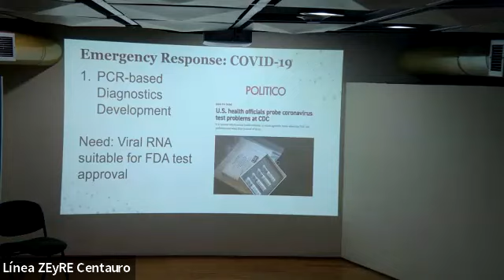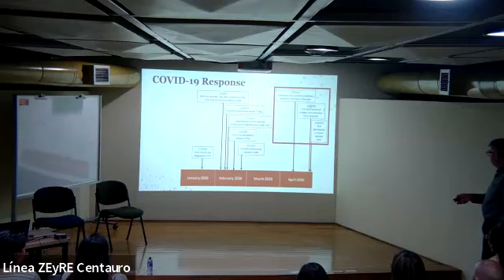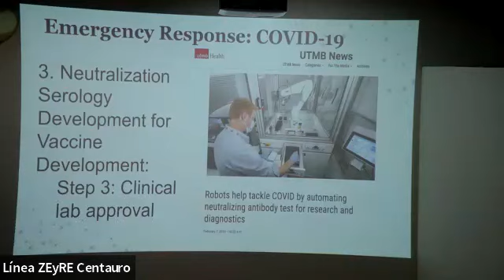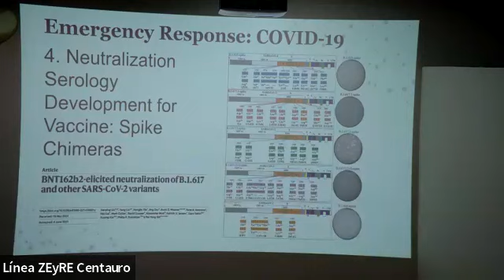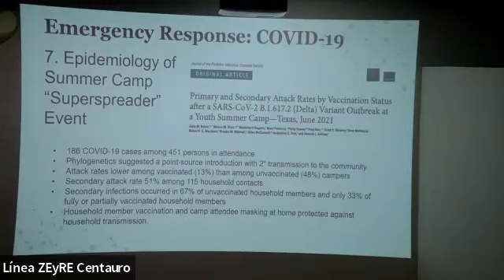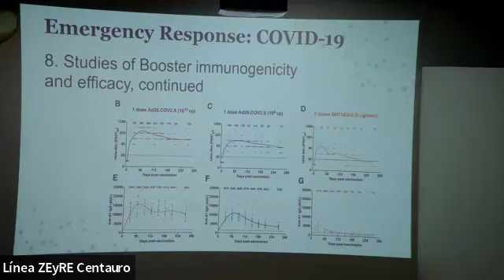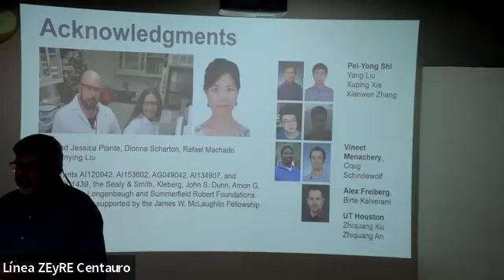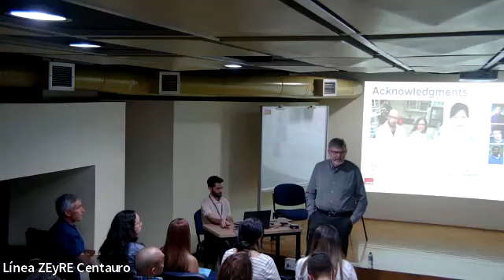“UTMB response to COVID pandemic” - Scott C. Weaver, MS, PhD